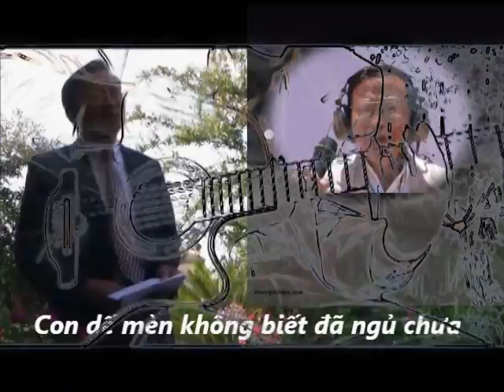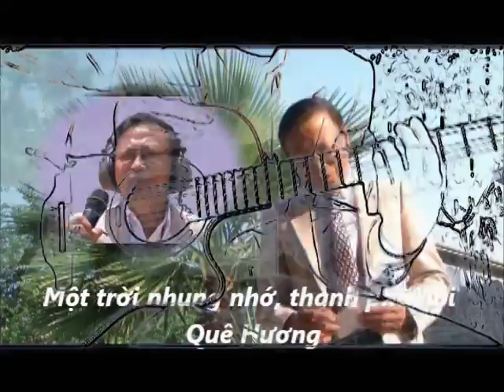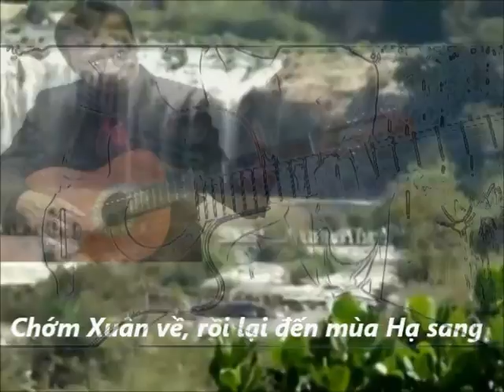Một Trời Nhung Nhớ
Trình bày : Tâm Thư và Nhơn Dalat
Thơ : Nguyễn Văn Nhơn
Nhạc : Cao Ngọc Dung
Video : Nhơn Dalat